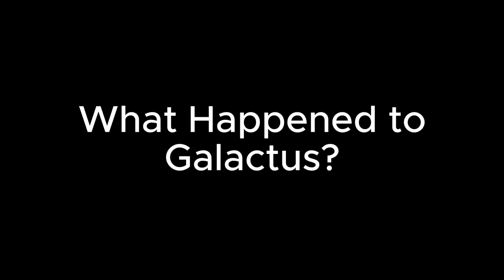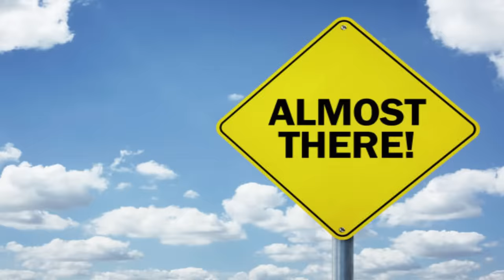Fortnite Chapter 5 Season 4 With ZERO BUDGET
fortnite chapter 5 season 4 low budget compilation part 1

Mario & Luigi Superstar Saga - World Map
Undertale - Shop
Mario & Luigi Superstar Saga - Popple the Shadow Thief
Undertale - MEGALOVANIA
Sonic 3 - Final Boss
Undertale - Uwa!! So Temperate
Undertale - Bonetrousle
Mario & Luigi Superstar Saga - Cakletta's Theme
Mario & Luigi - Boss Battle